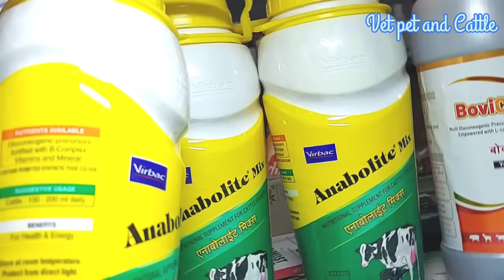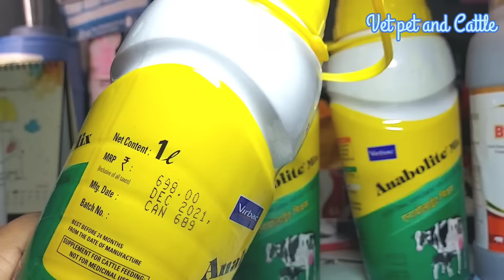Anabolite Mix||Nutritional Supplement for Cattle feeding||Health and Energy||इसका उपयोग पशुओं में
Anabolite Mix Nutritional supplements for Cattle feeding
Anabolite Mix ka upyog pashuon mein kase kare kitni dose kab kase de
Benifits:-
To Prevent Progression of Energy gap after Parturition
To Achieve peak Lacation
In high yielders To prevent Energy gap and Achieve peak lacation
As Supportive Therapy in Ketosis
Animal with poor body Condition
Negative Energy Balance
pashuon ka dudh badane ke liye
pashuon ki bhook badane ke liye

भैंस को हीट में कैसे लाएं हीट में लाने की दवा Buffalo ko heat mein kase laaye

पशुओं का तेजी से दूध बढ़ाने बीमारी से बचाने के लिए यह कैल्शियम Phosphorus पाउडर खिलाएं